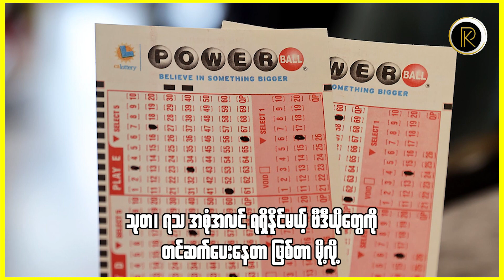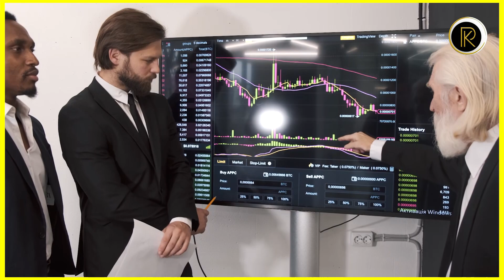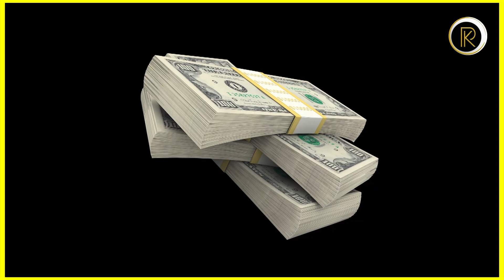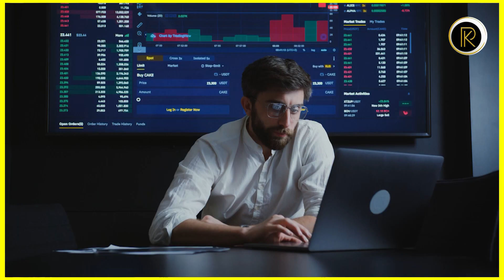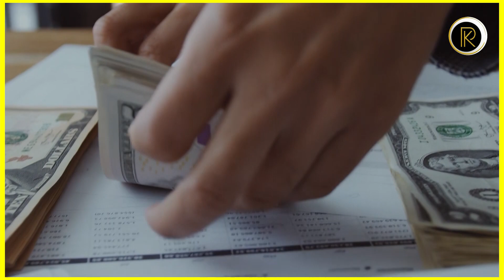ငွေဘယ်လောက်ရှိမှ ချမ်းသာသလဲ?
💰ငွေဆိုတာ လူတိုင်းလည်းကြိုက်ပြီး
လူတိုင်းနီးပါးလည်း ငွေအတွက်
အလုပ်လုပ် နေကြရပါတယ်။

ဒါပေမယ့် တစ်ချို့က ငွေနောက်ကို
လိုက်ရင်းနဲ့ပဲ ဘဝခရီးဆုံးသွားတယ်။

အဲ့ဒါဘာကြောင့်လဲဆိုရင်
မရောင့်ရဲနိုင်လို့ လောဘကို
မထိန်းနိုင်လို့ပဲဖြစ်ပါတယ်။😐

ငွေရတော့ ဘဝကဆုံးသွားပြီ
ငွေကို ဘဝနဲ့ရင်းပြီးရှာသလို ဖြစ်သွားတာပေါ့။

ဒီနေ့ကတော့ ငွေအကြောင်းပြောသွားမှာပါ
မိတ်ဆွေတို့လည်း ငွေကြေးအသိပညာ
ကြွယ်ဝအောင် ဒီ Video ကိုအဆုံးထိ
ကြည့်ပေးသွားပါလို့
ပြောချင်ပါတယ်။☺️

🔶ဒီလိုမျိုး ဗဟုသုတလည်းရ
စိတ်ဝင်စားစရာလည်းကောင်းတဲ့
Video တွေကို ကျွန်တော်တို့ Channel က
ပုံမှန်တင်ဆက်ပေးနေတာဖြစ်တဲ့အတွက်ကြောင့်
တိုက်တွန်းချင်ပါတယ်။😍

အချိန်ပေးပြီး ကြည့်ရှုပေးတဲ့သူတွေအားလုံးကို
ကျေးဇူးတင်ပါသည်။🙏

All materials in these videos are used
If you are or represent the copyright
owner of materials used in this
video and have a problem with
the use of said material,
my email on the "about" page on my channel.